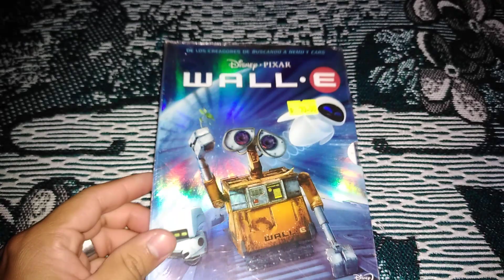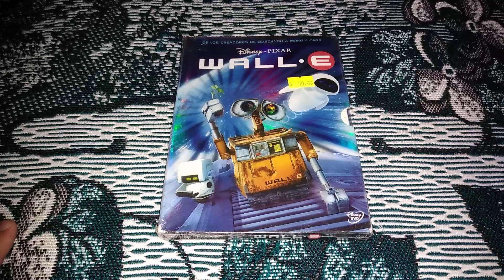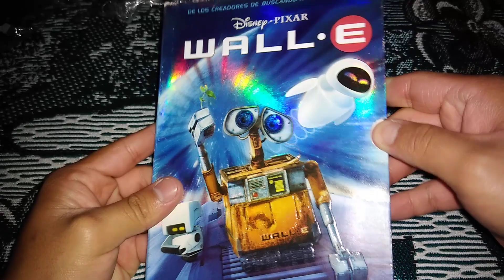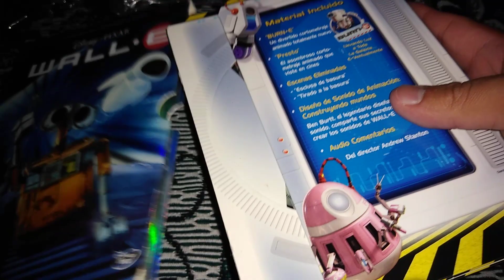Unboxing Wall.E En Dvd (primera edición)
Bienvenidos a un nuevo video especial:
En esta ocasión nuevamente compré otra película que me hacía falta, aunque solo una vez la ví no me gustó de todo y creo que le daré una nueva oportunidad para verla, está edición me costó $50 pesos